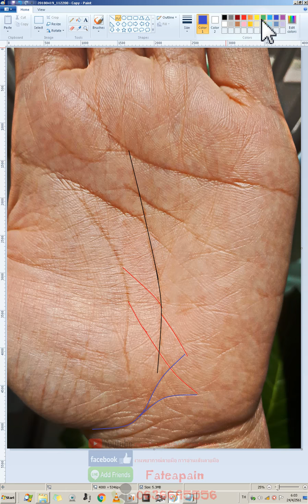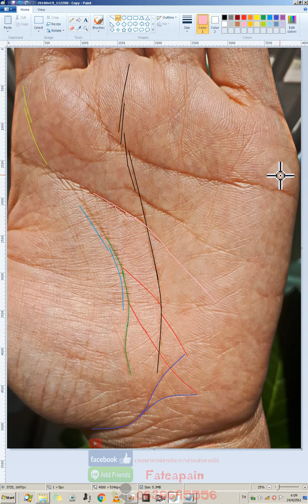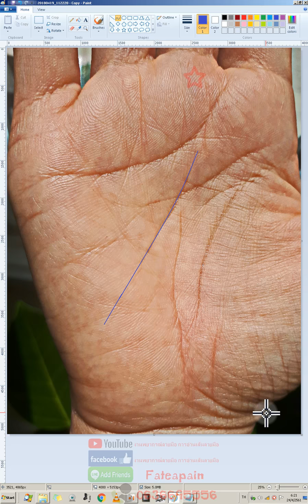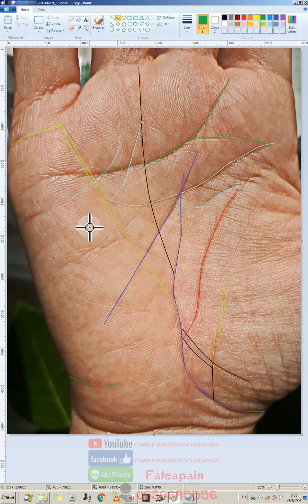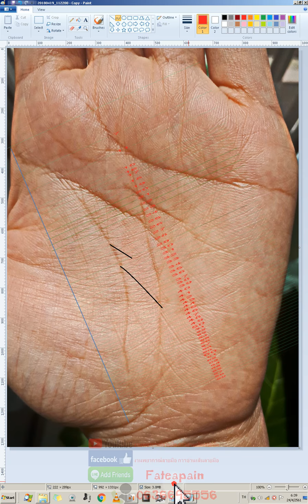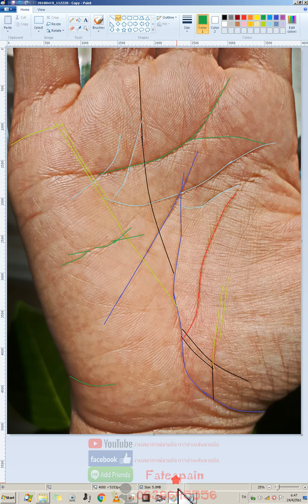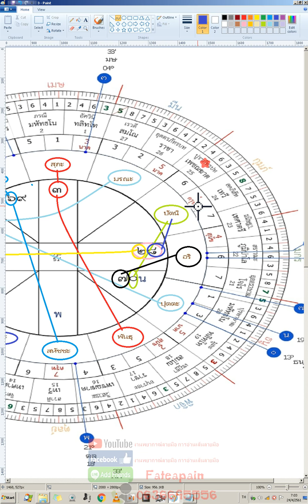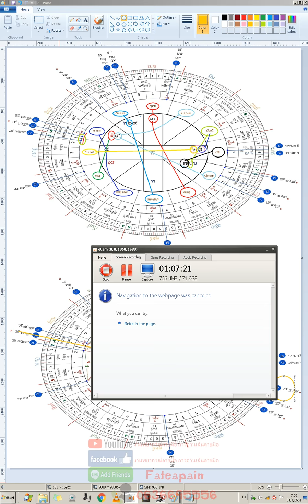413 legacy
เรียน ลายมือ โหราศาสตร์ไทย เลข7ตัว วิทยาลัยสารพัดช่างสมุทรปราการ สอนโดย อ พีรพล แพถนอม

ครับผมก็ต้องต้องมีส่งรูปลายมือชัดๆไม่ย่อไฟล์ เข้ามาทางอีเมล์ หรือ แอด ติดต่อทาง LINE ID = fatepain